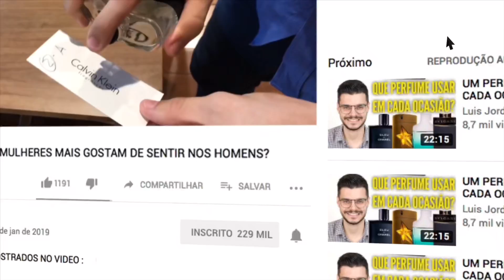PERFUMES BOMBÁSTICOS | PREÇO TOP | IN THE BOX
*ANMY PERFUMES*

*ÉPOCA COSMÉTICOS*

*SAPIENTIAE NICHE*

*NUANCIELO PERFUMES*

*THERA PERFUMES*

*PAR FUN*